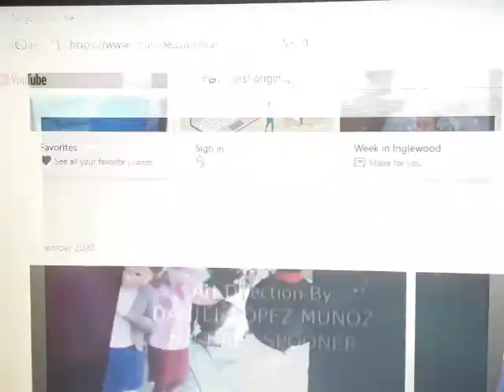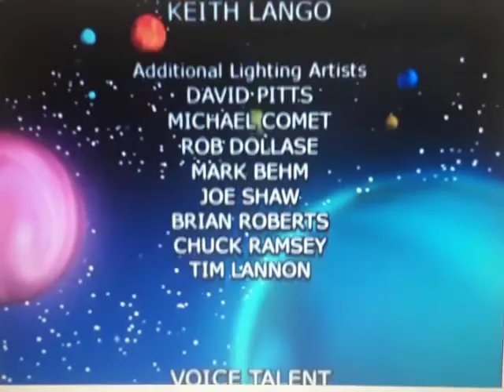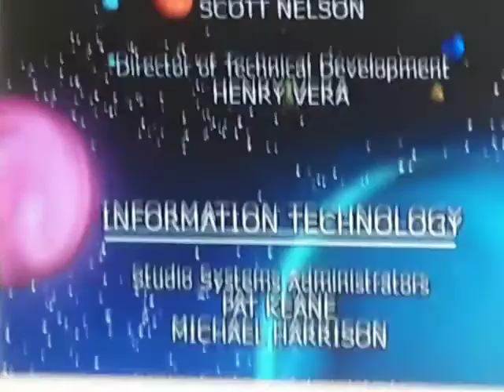321 Penguins! Trouble On Planet Wait-Your-Turn End Credits Fly Song Grandmum's Cottage Score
Taken from
321 Penguins!
Trouble On Planet Wait-Turn 2002 DVD
(Warner Home Video Print)